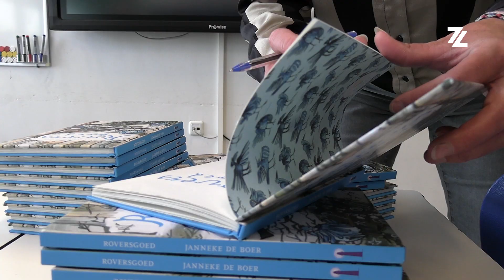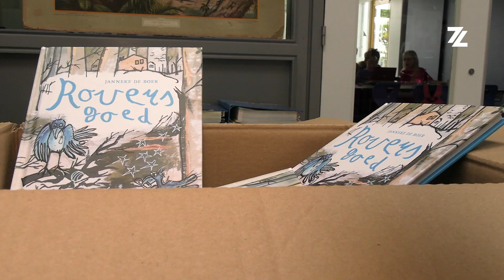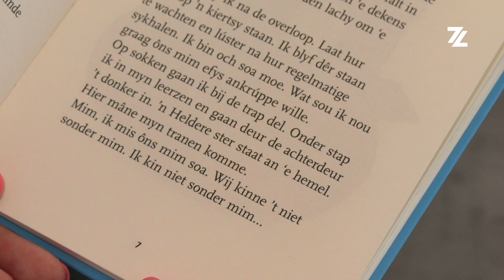"Praat dyn aigen taal, dat is 't belangrykste foor 'n kynd"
Het Bildts heeft een flink tekort aan lesmateriaal. Vooral qua boeken kan er nog wel wat bij. Daarom kregen leerlingen van basisschool De Syl een nieuw Bildts boek over rouw.